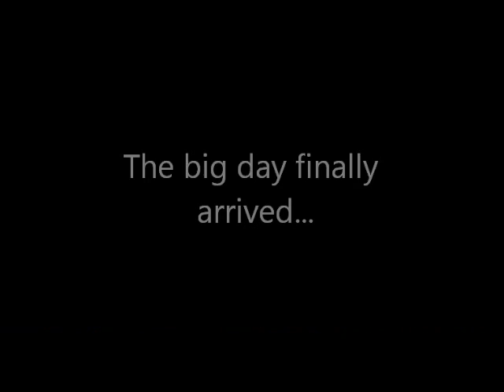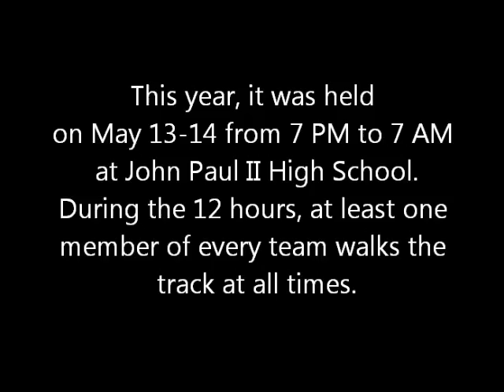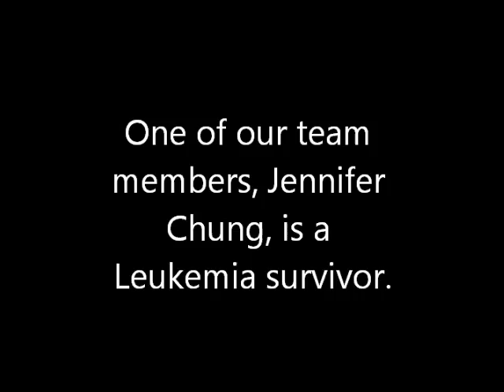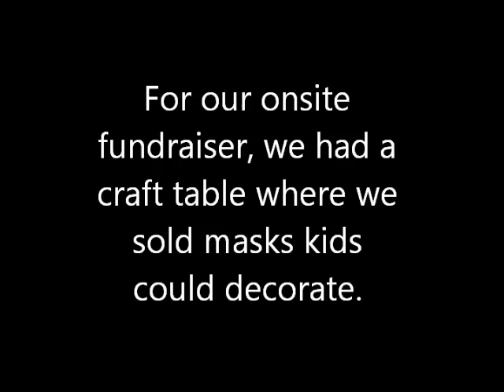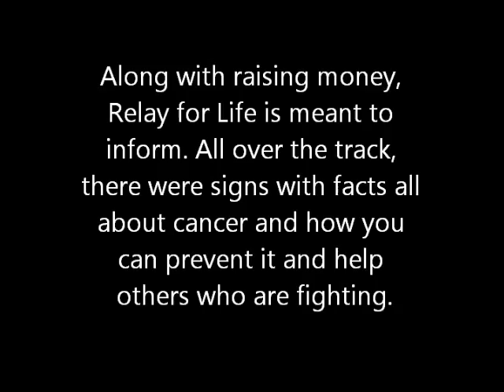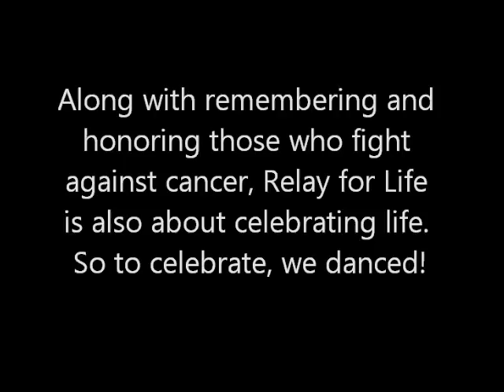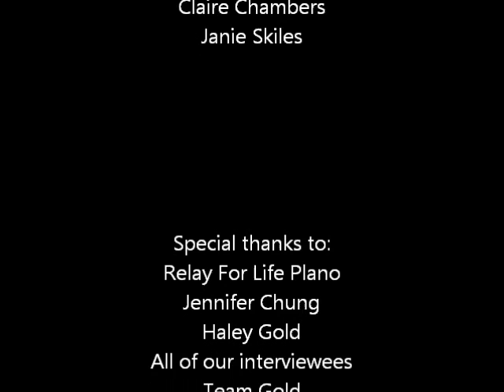Relay For Life- English Documentary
Janie, Sarah, Claire, Robin.

It took a while, but we had a lot of fun making it :)